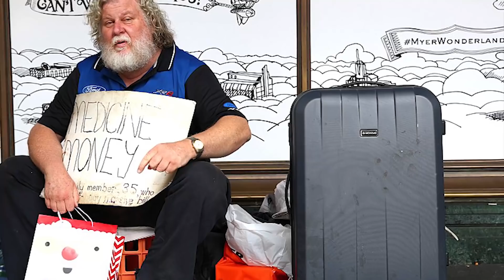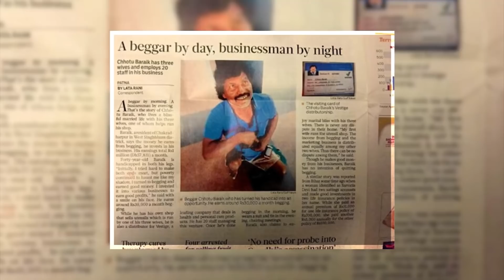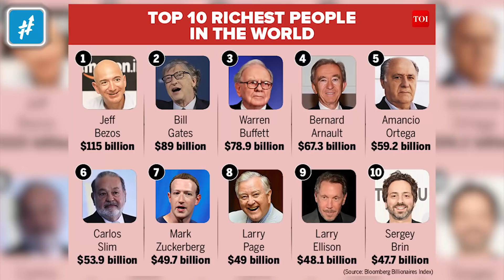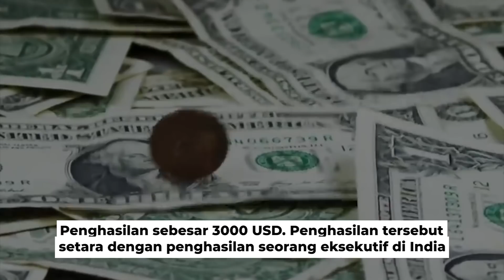Siang Jadi PENGEMIS, Malam Jadi PEBISNIS. Perbulan Dapat 200 Juta, Istri pun Ada 3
Mendengar kata pengemis tentu yang terbayang adalah sosok dengan tampilan sederhana dengan penghasilan dibawah rata-rata. Setidaknya itulah yang mungkinbisa digambarkan. Akan tetapi nyatanya ada juga pengemis yang memiliki penghasilan diatas rata-rata loh guys. Bahkan penghasilan tersebut bisa melebihi penghasilan orang-orang yang memiliki penghasilan tetap. Wah cukup mengherankan juga ya guys

Mau tahu nggak sih sekaya apa pengemis-pengemis itu? Simak terus video ini ya.